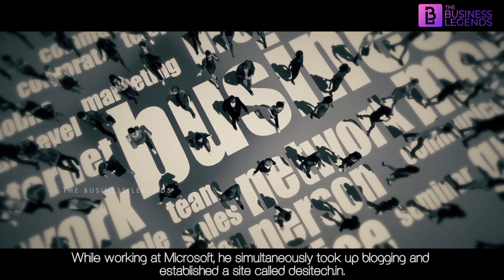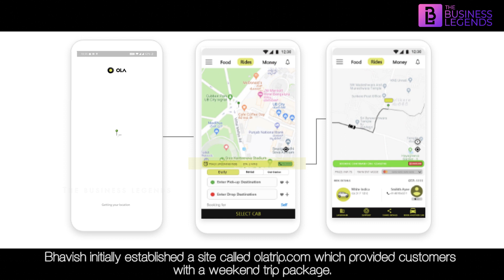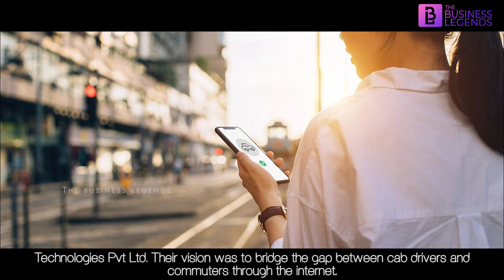How two youngsters established India's most successful cab company?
Bhavish aggarwal and Ankit bhati went on to build one of the most successful cab service companies in the world valued at 6.5 billion dollars. Until this day, OLA cabs are among the leading cab service providers in the country. Let's look back at how two youngsters managed to pull off such a remarkable feat.